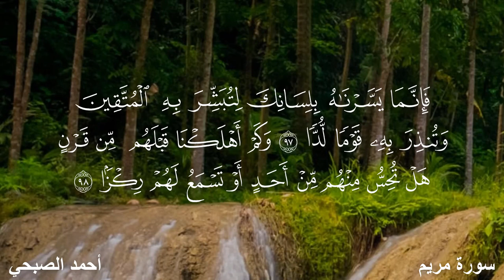19 - سورة مريم - أحمد الصبحي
القرآن الكريم - أحمد الصبحي
19 - سورة مريم